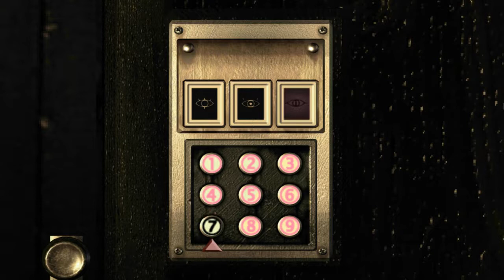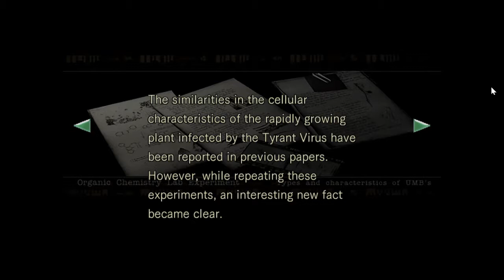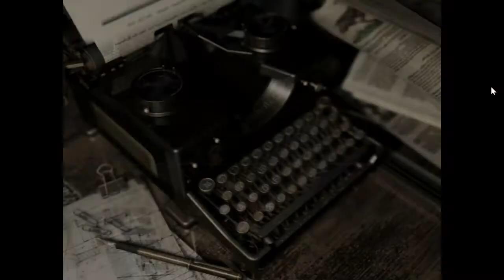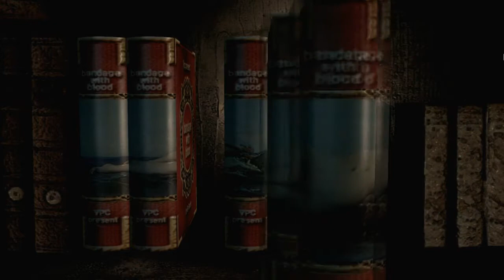Resident Evil 16 - Everything's coming up Daniel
resident evil resident evil hd horror zombies